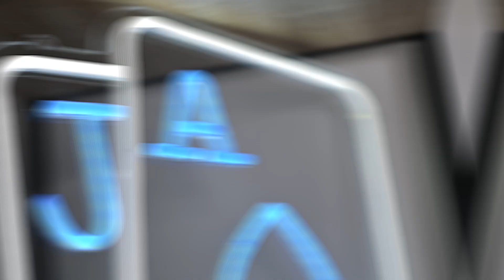JE GRIND LES PLUS GROS SPINS FRANCAIS 💰 - BEST OF JACKPOTS BETCLIC POKER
Un petit best of de mes plus grosses parties depuis ma reprise en Highstakes. On quitte les Expressos Winamax pour aller chercher les Jackpots sur Betclic en Twister.

Mes réseaux

Sommaire

00:00 - Intro
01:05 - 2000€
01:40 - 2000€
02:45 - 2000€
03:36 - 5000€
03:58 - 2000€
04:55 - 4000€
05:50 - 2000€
06:48 - Conclusion

Bon visionnage !